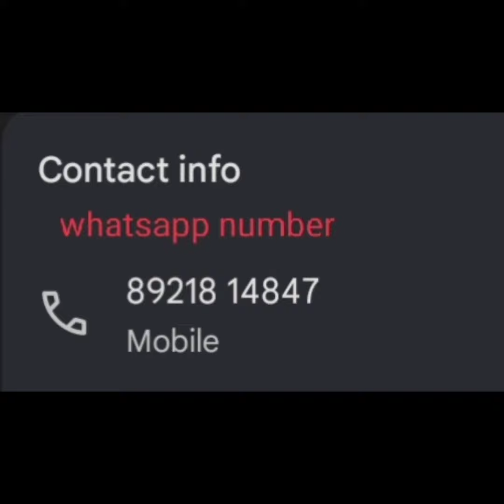heavy hand worked unstiched material 🤩🤩🤩